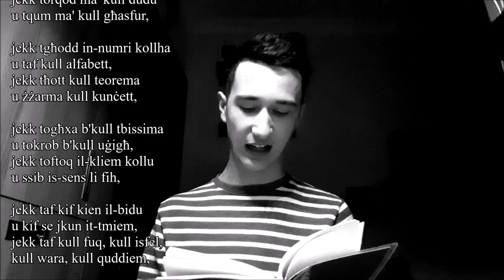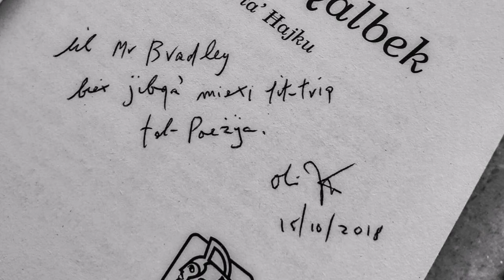"Jekk" - Tislima lil Oliver Friggieri (1947 - 2020)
Nhar il-21 ta' Novembru 2020, ħalliena pijunier tal-lingwa Maltija u Furjaniż li kiteb bosta kitbiet klassiċi li jagħmlu parti importantissima mill-wirt letterarju Malti.

Strieħ fis-sliem Profs. Oliver Friggieri.

"Lil Mr Bradley,
biex jibqa' miexi fit-triq tal-Poeżija.— 15/10/2018"

... parir li se nibqa' ngħożż dejjem.

[bradley cachia]